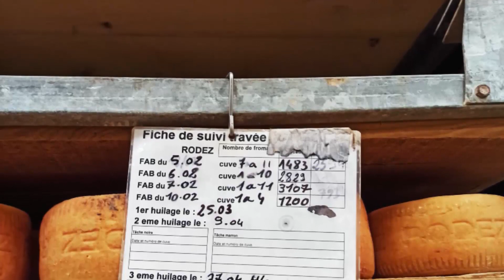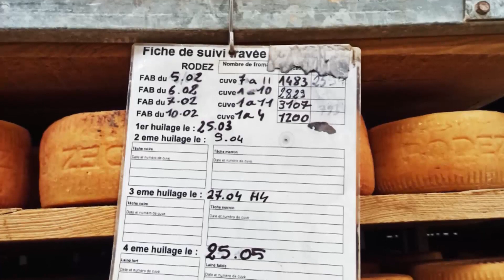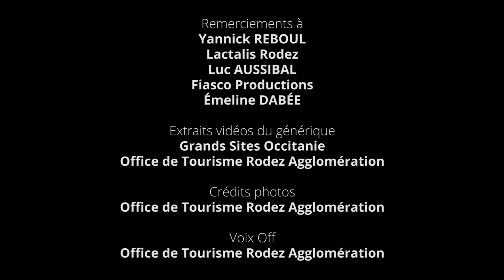Podcast J'aime Rodez - N°2 - Yannick Reboul, chef d'atelier chez Lactalis Rodez - Partie 1/2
Ce podcast donne la parole à des habitants, des artisans, des bâtisseurs, des guides, des commerçants, des artistes, ce sont nos ambassadeurs, ils aiment Rodez et ils vous disent pourquoi !

Pour vous, j'ai rencontré Yannick  Reboul au cœur de l’atelier de fabrication du Rodez, notre parmesan aveyronnais !